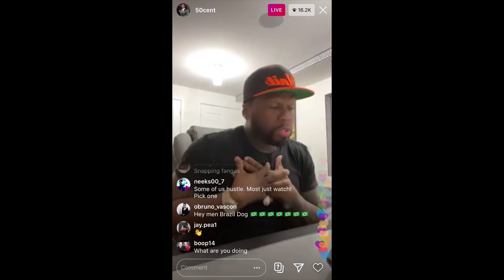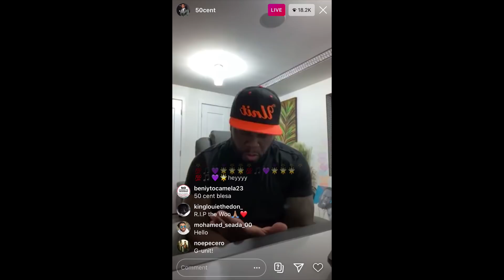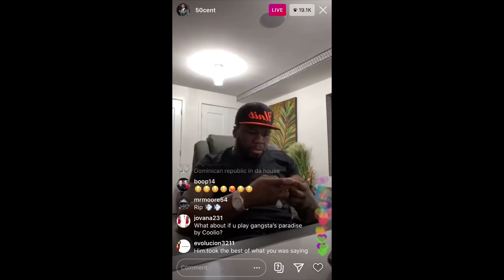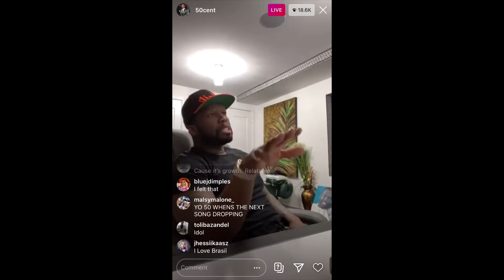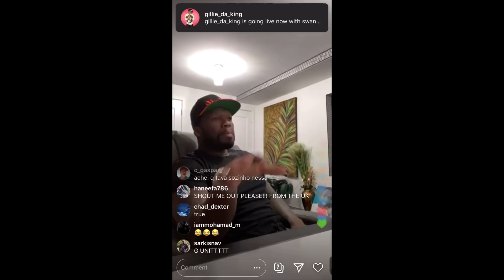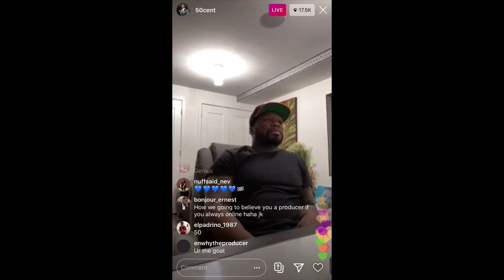50 Cent Explains Why He's Executive Producing Pop Smoke's Album Out Of Love Not MONEY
50 Cent Explains Why He's Executive Producing Pop Smoke's Album Out Of Love Not MONEY on Instagram live.

Isaac Wright Jr., For Life, Welcome To The Party, Meet The Woo 2, Michael Strahan